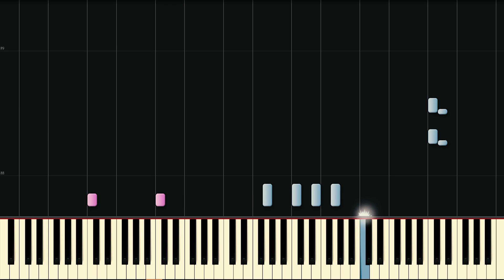Jean Jacques-Perrey & Dana Countryman - Chicken On The Rocks (paino cover)